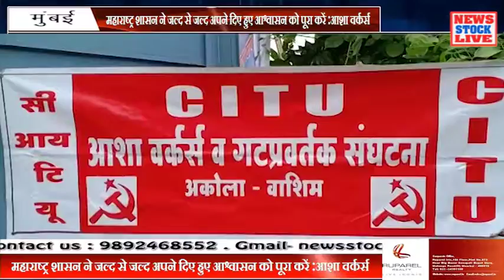महाराष्ट्र शासन ने जल्द से जल्द अपने दिए हुए आश्वासन को पूरा करें आशा वर्कर्स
NEWSSTOCK Live
आशा वर्कर्स के महिला कामगारों को 73 प्रकार के काम करने पड़ते हैं जिनमें लसीकरण करना सर्वे करना इत्यादि शामिल है घर घर जाकर यह महिला कामगार अपने काम को अंजाम देते हैं दौड़ भाग के बाद भी उन्हें मिलता है सिर्फ 2500/- मासिक वेतन यह उत्पन्न बहुत कम होने के कारण बार-बार शासन को कई प्रकार के आंदोलन द्वारा आग्रह किया गया